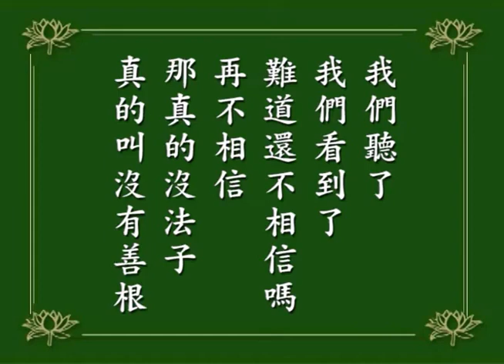淨空老法師｜念佛成佛｜一日到七日真能成就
鈔【縱信持名，又疑持此名號必須多歷年劫乃克成就，云何一日七日便得生彼？難信六也。】
實在說，許許多多難信不能怪這些人，這裡面確實有很深的道理。佛在《無量壽經》上告訴我們，凡是能夠聽到這個法門就歡喜、就接受，這不是凡人，而是過去生中無量劫來的善根成熟；過去生中沒有培植善根，縱然接觸到，必定有這麼多難信。
如果我們接觸這個法門，想想看也有這麼多難信，自己就要反省，我們過去生中培養的善根不夠。不夠，這一生當中可以補救。雖不夠，還差那麼一點點，這一生當中加倍努力一下，善根福德因緣就夠了，就具足。
一定要靠這一生遇到善友、遇到善緣，幫助我們建立信心，幫助我們增長信心，這是必要的。我們一定要相信佛在經中的教誨，經上說得清清楚楚，一日到七日就能成就。
我們再看《淨土聖賢錄》、《往生傳》裡面所記載的，一日到七日還真有成就的，證明佛在經上講的沒錯！他能成就，我為什麼不能成就？
我們今天讀佛經，佛不在世，讀佛經等於聽佛的教誨，言教！這些後世的念佛人，一日七日往生的，那是身教，他做出榜樣給我們看，確確實實預知時至，無疾而終。
他不生病，他知道什麼時候要走，沒走前幾分鐘還照樣工作，時間到了，我要走了，就這麼瀟灑，這麼自在！這是身教。我們聽了，我們看到了，難道還不相信嗎？再不相信，那真的沒法子，真的叫沒有善根。
1984/12